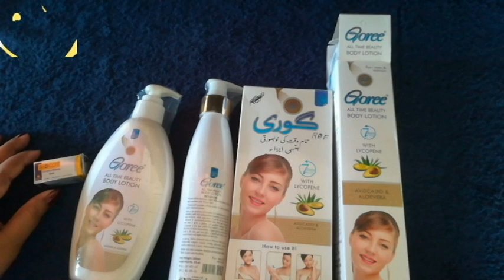BODY LOTION WITH SERUM | ১০ গুণ তারাতারি ফুলবডি ফর্সা করতে লোশনের সাথে সিরামটি ব্যবহার করোন